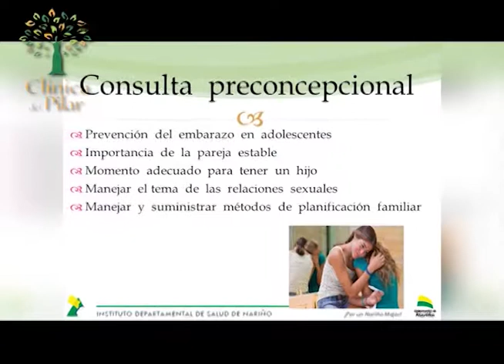Clínica del Pilar 1175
Seguimos conociendo a los Profesionales Médicos de la Clínica . . .